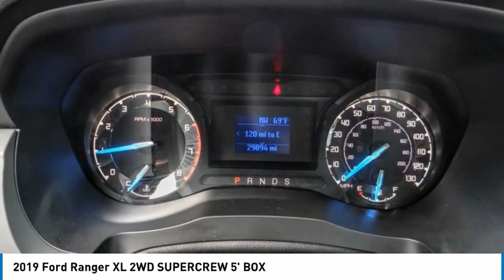2019 Ford Ranger North Hollywood,Los Angeles,San Fernando Valley,Glendale,Burbank B29992SP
2019 Ford Ranger XL 2WD SUPERCREW 5' BOX

5500 Lankershim Blvd.

SUNRISE FORD NORTH HOLLYWOOD, PROUDLY SERVING NORTH HOLLYWOOD, LOS ANGELES, SAN FERNANDO VALLEY, GLENDALE, BURBANK, AND SURROUNDING CALIFORNIA LOCATIONS THIS SILVER 2019 Ford RANGER IS EQUIPPED WITH A 4 Cylinder Engine, AUTOMATIC TRANSMISSION, AND RECEIVES AN ESTIMATED 21 City/26 Hwy MPG. NORTH HOLLYWOOD CALIFORNIA 91601. We offer a huge selection of new and used cars, top notch customer service and affordable prices. With so much to offer it's no wonder so many Southern California residents have relied on Sunrise Ford North Hollywood for years. Priced below KBB Fair Purchase Price! Ingot Silver 2019 Ford Ranger XL RWD 10-Speed Automatic EcoBoost 2.3L I4 GTDi DOHC Turbocharged VCT 21/26 City/Highway MPG Awards: * 2019 KBB.com 10 Favorite New-for-2019 Cars